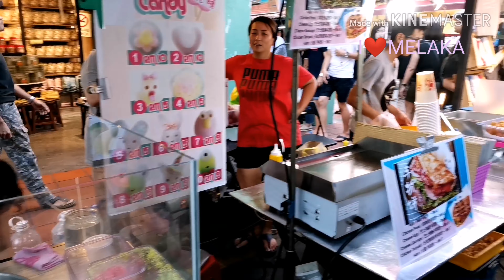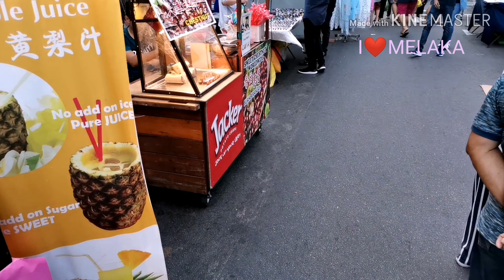Jonker Street Night Market Opening Hours 2020 : Fridays, Saturdays & Sundays 6pm to 12am. (Part 2)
Jonker Street Night Market 2020
Opening Hours : Fridays, Saturdays & Sundays 6pm to 12am.
This video is part 2 of a quick tour of jonker street night market malacca
 on 4th Jan 2020 at 6:30pm

We start from San Shu Gong towards The Blanc Boutique Hotel, Melaka.

Jonker Street Night Market has a variety of stalls :
1. Souvenirs like keychains, T-shirts and all sorts of trinklets.
2. Locally produced handicrafts are also popular.
3. Antiques from old watches to coins and notes are aplenty.
4. Melaka Street food of sorts are in every nook and corner here.
5. Household cleaning solutions, from towel to magic cleanser.
6. Malacca Snacks are also sold by many stalls.
7. Melaka foodstuff from biscuits, dried noodles, tidbits and etc.
8. Medicines, plasters and ointment.
9. Permanent and temporary Tattoos.
10. Smartphone accessories
11.Bubble tea / Boba of sorts
12. Fruit Juices.
13. All sorts of local seafood from oysters to baked fish and etc.
14. Rings, earrings, chains, bracelets, amulets and more.
15. Fortune Tellers can offer you guidance for better direction.
16. Korean Liquid Nitrogen Snacks are also sold here.
17. Decorations.
These are only some of the stalls that i can remember, there are plenty more.